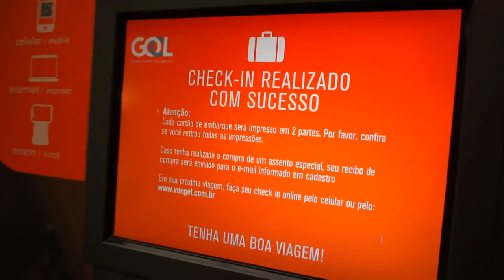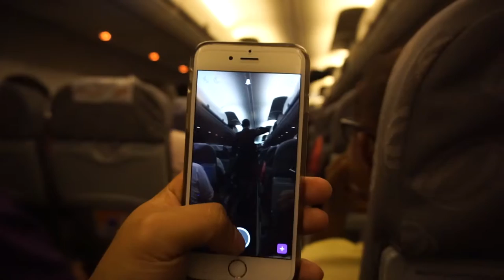MEDO DA DESCARGA DO AVIÃO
Manaus - Belem / Daily #17